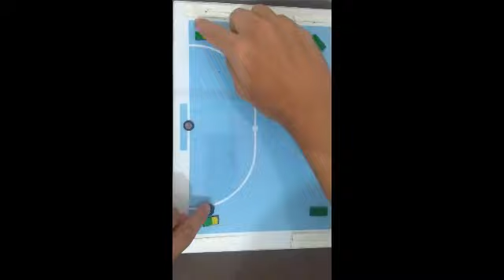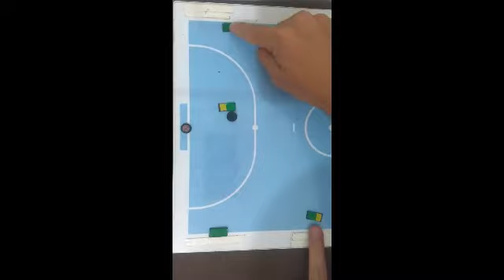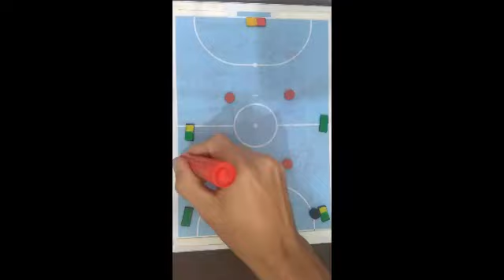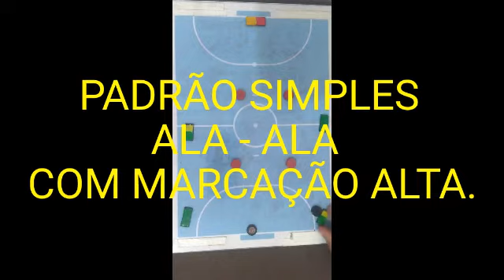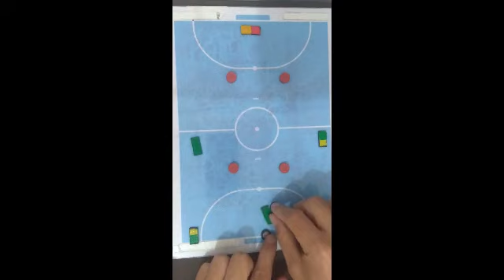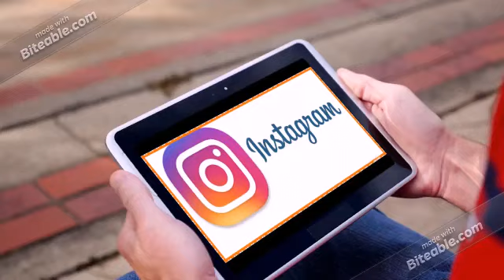SISTEM TÁTICO 2x2 NO FUTSAL, SEGUNDA PARTE.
EXEMPLIFICAREI O MODO DE SE POSICIONAR DENTRO DE QUADRA NO SISTEMA TÁTICO 2x2, E OS PADRÕES DE MOVIMENTOS A SEREM REALIZADOS. TAIS COMO: ALA-ALA, ALA- PIVO, "X" E REDONDO.